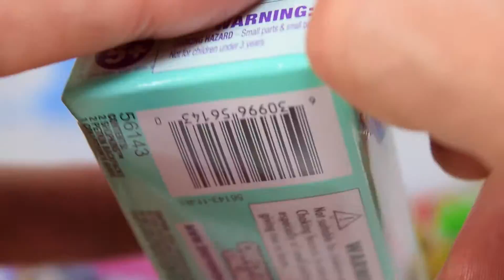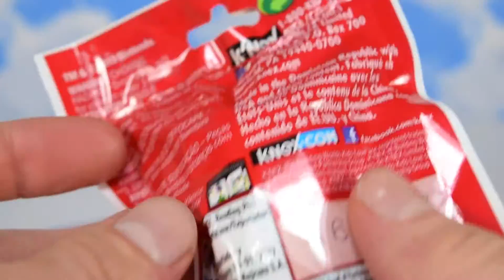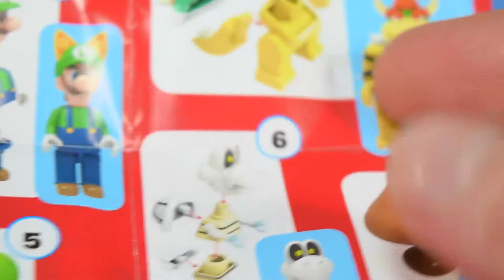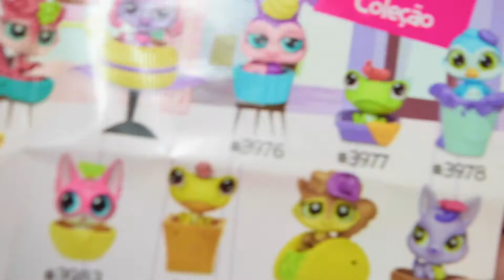Toy Surprises For Kids!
Have Fun As We Open More Awesome Toy Surprises From Shopkins, Littlest Pet Shop LPS, & Super Mario!